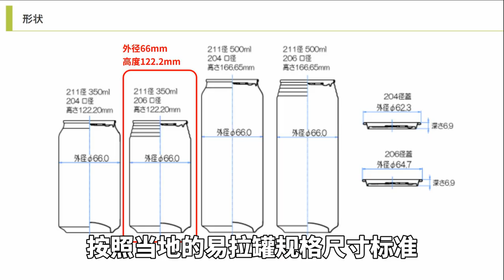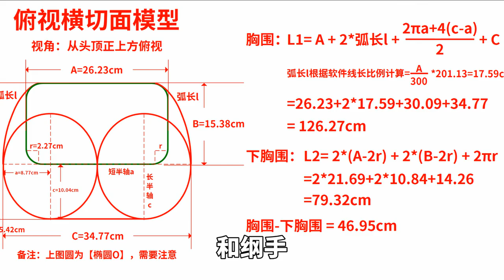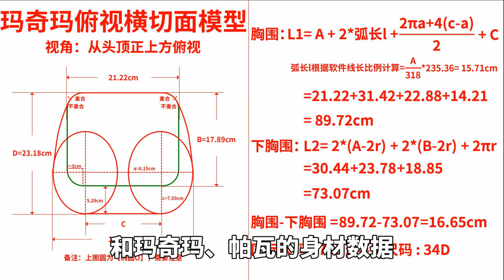全网最细，不细抽我 | 我算出了玛奇玛（真纪真）、帕瓦的身材数据，全网第一人！【最上川下山】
最上川下山 恶搞科普 玛奇玛 请放心，本视频内容符合YouTube社区准则，没有任何违反规定的行为。